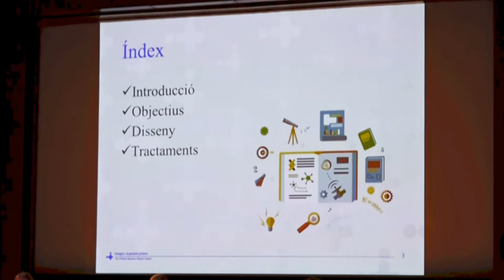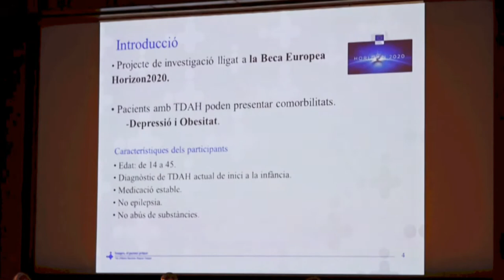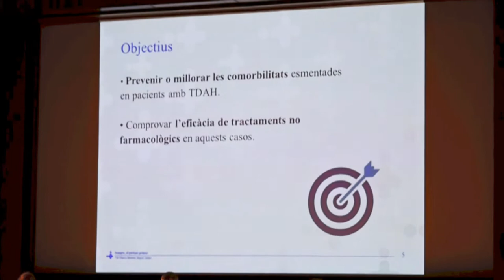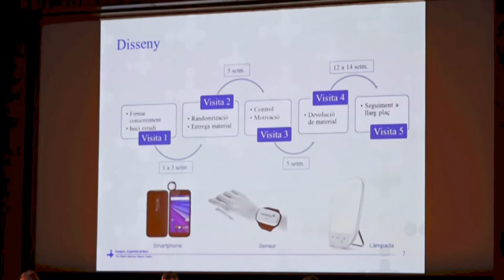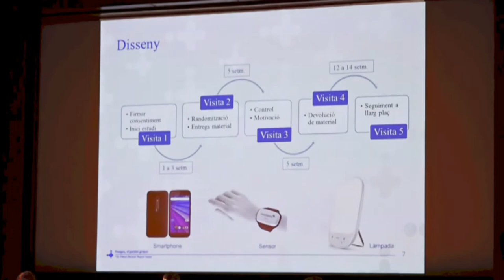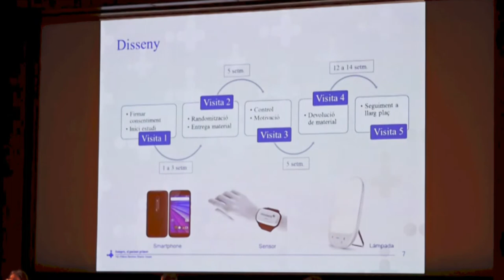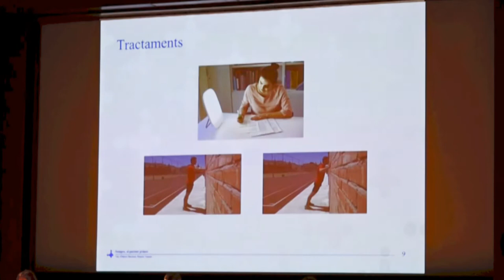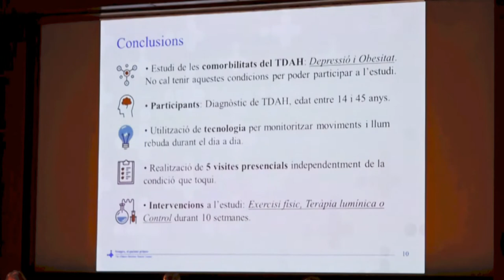CoCA Event 2019 in Spanish / Judit Palacio sobre "Protocol PROUD"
CoCA (Comorbid Conditions of ADHD) se enfoca en el estudio de la comorbilidad entre las condiciones psiquiátricas más frecuentes (entre ellas el trastorno por déficit de atención e hiperactividad (TDAH), los trastornos del estado de ánimo / ansiedad y el abuso de sustancias) y la obesidad, una enfermedad somática altamente prevalente. En este video grabado durante la asamblea general de CoCA que tuvo lugar en Barcelona el 25 de marzo de 2019, la psicóloga Judit Palacio, del departamento de psiquiatría de VHIR Vall d’Hebron, describe en detalle el protocolo PROUD. CoCA es un proyecto de 5 años de duración financiada por la Unión Europea en la que participan 17 instituciones de 8 países europeos.

Este proyecto es financiado por el programa de investigación e innovación Horizon 2020 de la Unión Europea en virtud del acuerdo de subvención nro. 667302. Este video refleja solo la opinión de los participantes y la Comisión Europea no es responsable del uso que pueda hacerse de la información que contiene.

Producción: Dr. Mariana Schröder